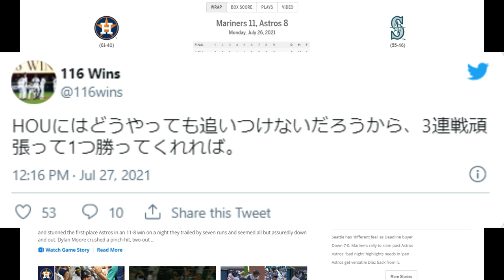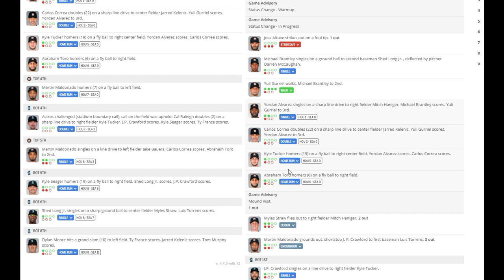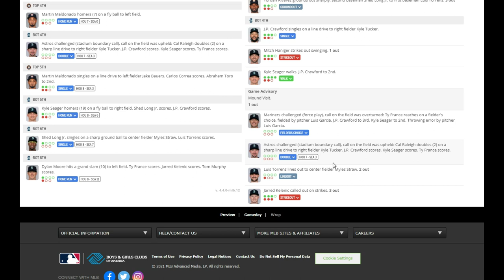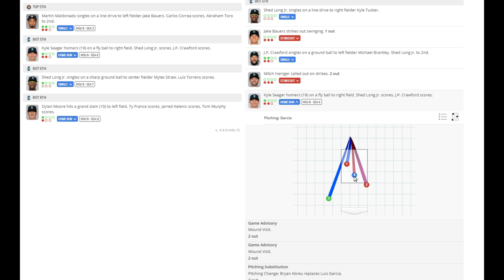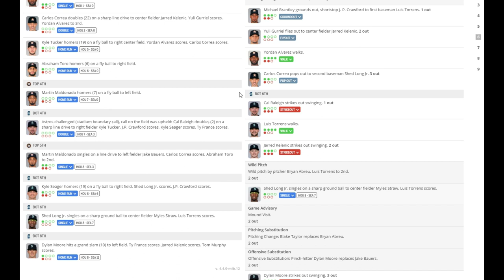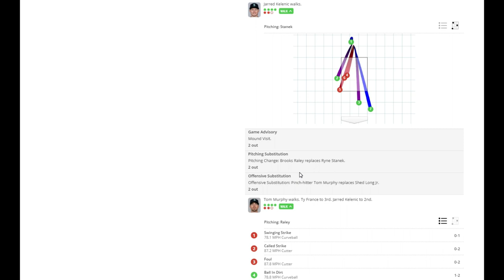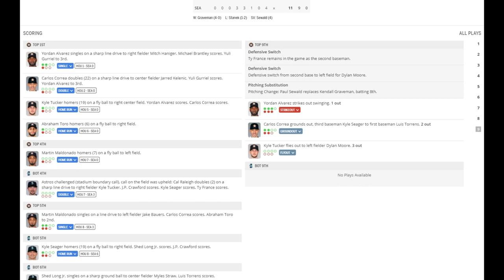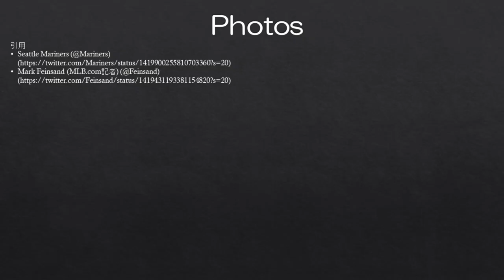【MLB】首位アストロズに7点差大逆転勝利のマリナーズをただ語りたい。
トレードデッドライン直前に同地区で順位が上のアスレチックス、アストロズと7連戦中のマリナーズ。アスレチックスとの4連戦3勝でワイルドカード圏内まで1.5ゲーム差に迫り、迎えたアストロズとの3連戦初戦はいきなり0-7と苦しい展開となりました。

しかし最近のマリナーズは何かが違うのか、どうにかこうにか勝つ方法を見つけてくるのです。

■試合ハイライト(MLB公式YouTubeアカウント)